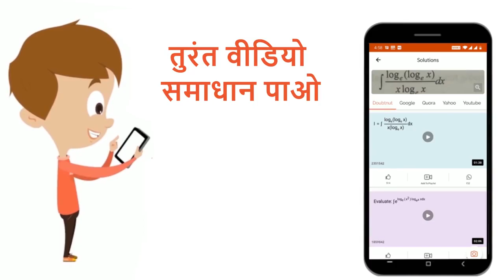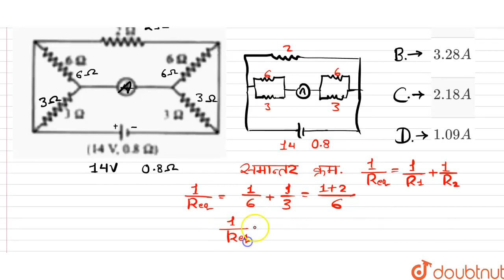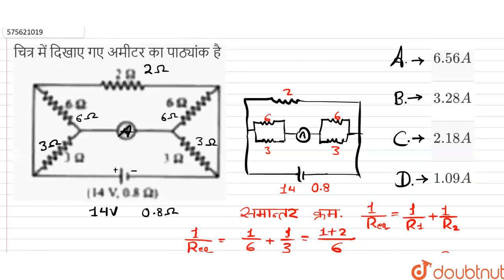चित्र में दिखाए गए अमीटर का पाठ्यांक है | 12 | विद्युत धारा | PHYSICS | NCERT FINGERTIPS HINDI ...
चित्र में दिखाए गए अमीटर का पाठ्यांक है
Class: 12
Subject: PHYSICS
Chapter: विद्युत धारा
Board:NEET

👉 Have Any Query? Ask Us.